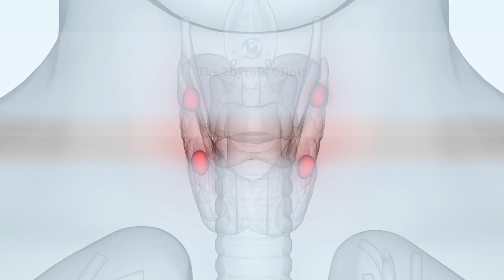The Thyroid Clinic | Doctors & Clinics in Salt Lake City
As pioneers of the non surgical thyroid nodule treatment Radio Frequency Ablation procedures in North America, The Thyroid Clinic is the safest and most effective place to go for toxic thyroid nodule care. Visit us online to learn more about the procedure, or to contact one of our specialists.